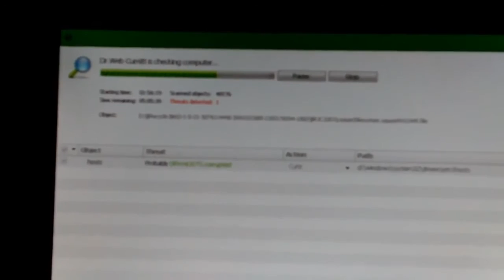MOVIE.mp4 Don's Computers Phones and Software How To and info Don Bishop